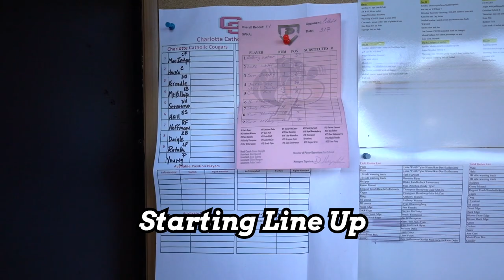Jake Young UNC Asheville Commit Throws 103 Pitches vs 2022 4A Champions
Game 3 of the 2023 Season and today I am with Charlotte Catholic as they face last years 4A Champion Providence High. If you watched my channel last year they were Stacked as I covered them in the playoffs. Jake Young Goes out and throws 103 Pitches in this Exciting duel between teams!